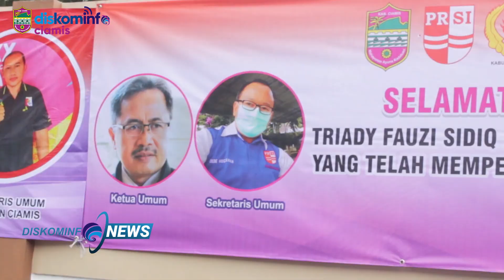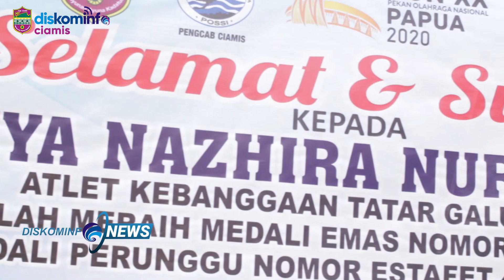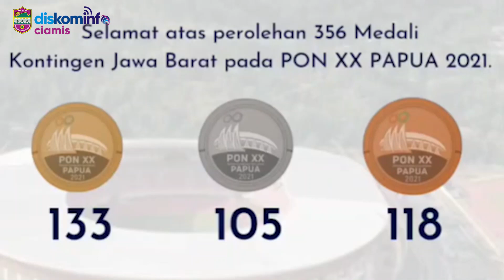Pemberian Uang Kadedeuh Kepada Atlet Berprestasi Kabupaten Ciamis Pada PON XX Papua 2021